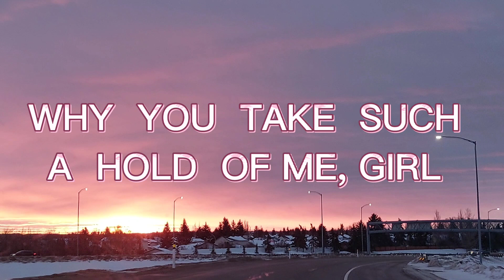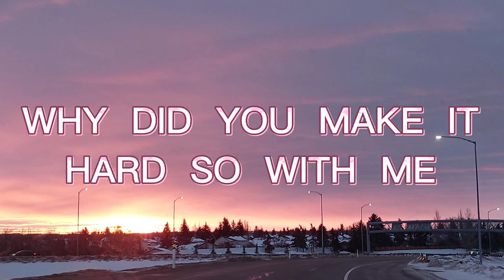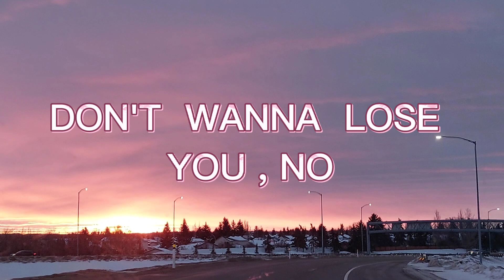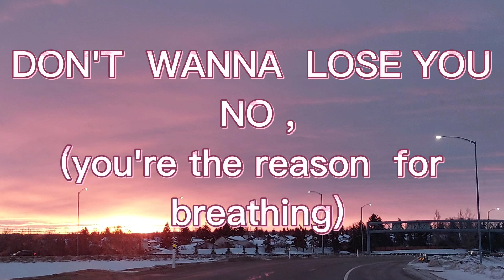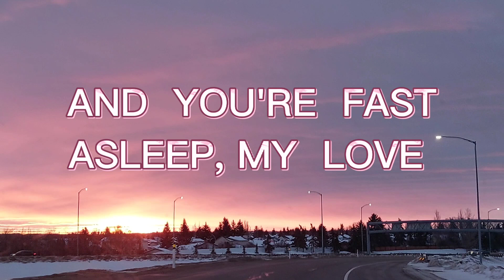Statue (lyrics) /Lil' Eddie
Statue (video lyrics)
by : Lil Edie

video editor app I use:
CapCut